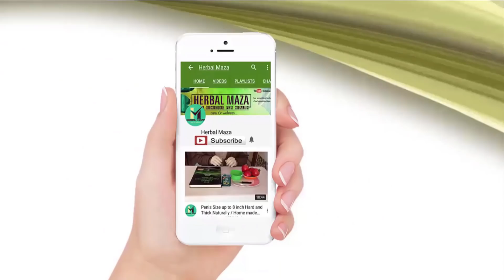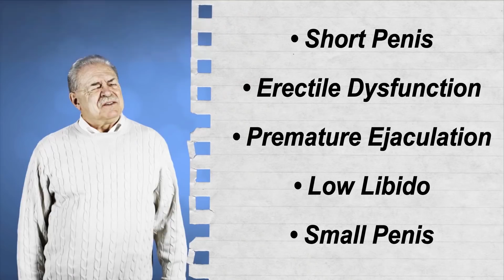लोकडाउन में कैसे करें लिंग की को लंबा घरेलु नुस्खे से || ling care tips almond oil| herbal maza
How to make your banana strong in this lockdown. homemade solution for short banana..